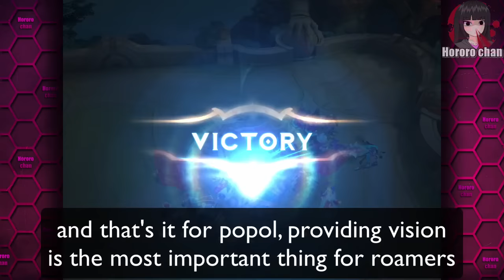HERE'S WHY DOUBLE MARKSMAN CAN WORK!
get bitten!

»» Tagalog only streams on Facebook here!

»» YT Moderators
› zkael星
› Monokuma